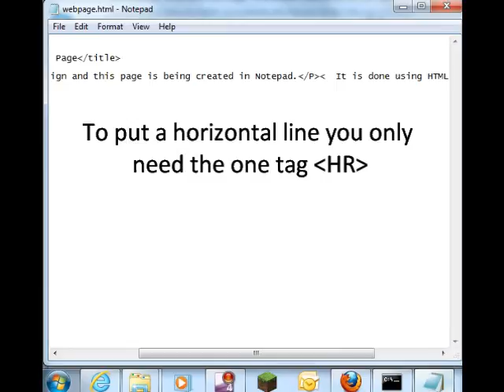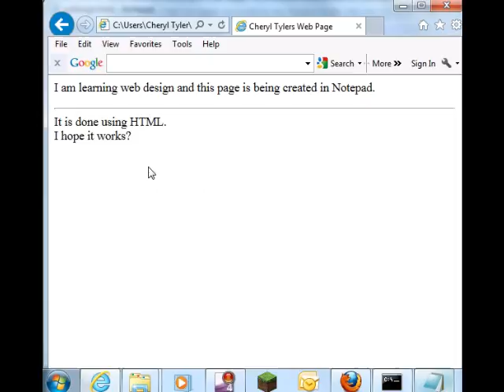04 Adding HTML paragraphs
Part 4 of videos that make up an HTML training course